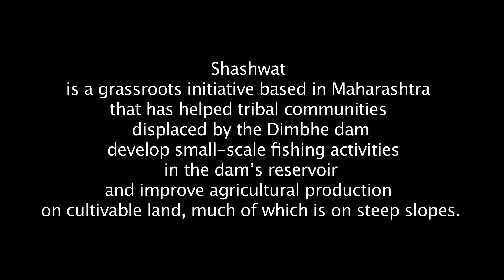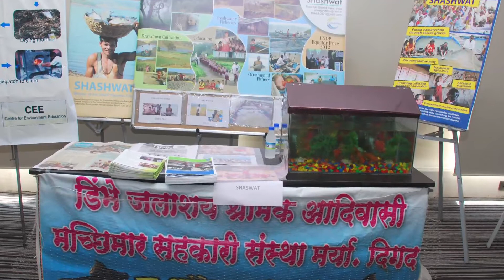Shashwat Congratulated for Winning UNDP's Prestigious Global Equator Prize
Prithviraj Chavan, Chief Minister of Maharashtra felicitated 2012 UNDP Equator Prize winner Shashwat, a Maharashtra-based NGO that is helping develop sustainable livelihoods for marginalized tribal communities displaced by the Dimbhe dam in the state. The Equator Prize is a prestigious international award that recognizes innovation and leadership in community-based sustainable development approaches.